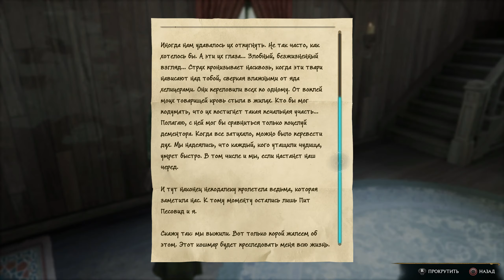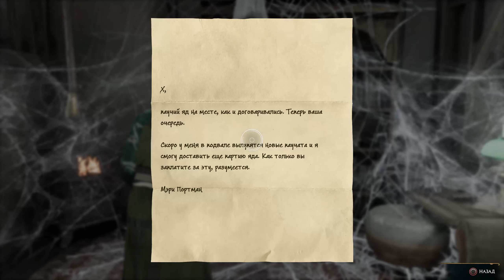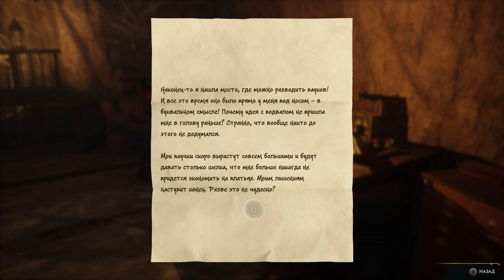Hogwarts Legacy [PC] | Slytherin House | Gameplay Walkthrough | # 10